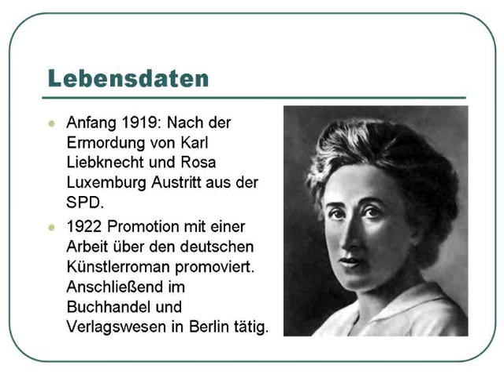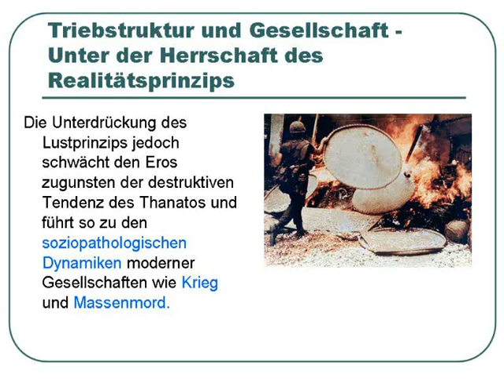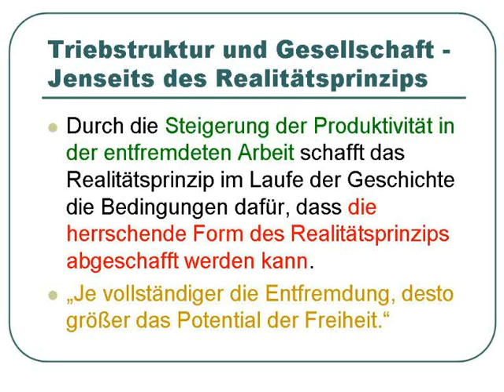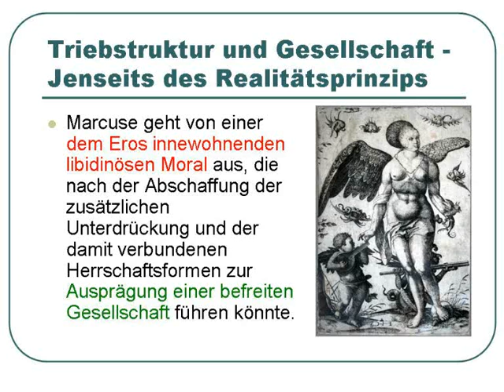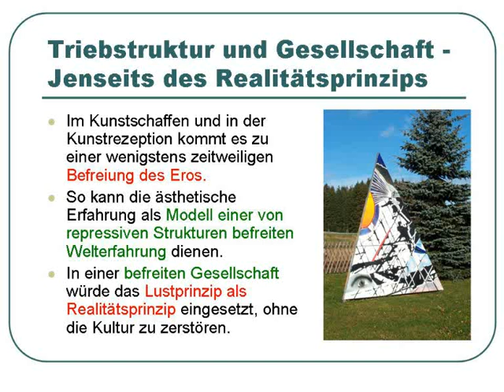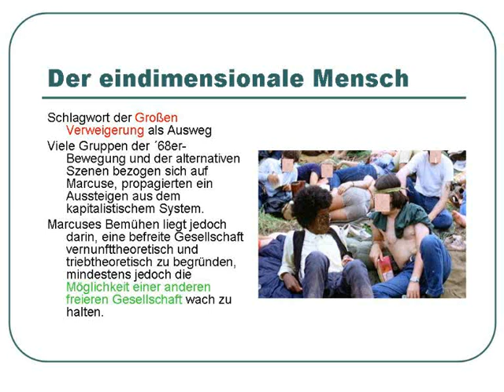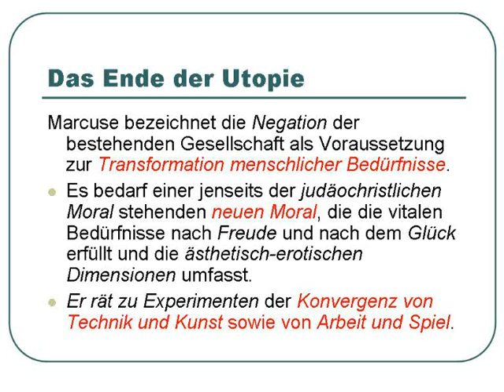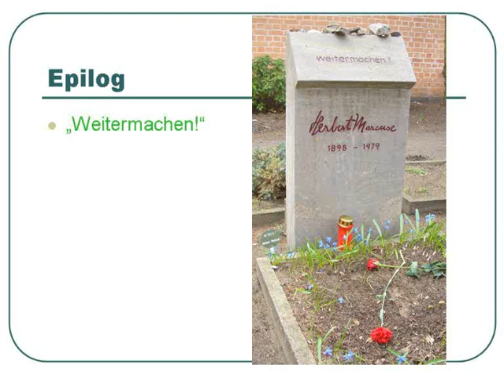Jenseits des Realitätsprinzips - Vortrag über Leben und Werk des Herbert Marcuse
Herbert Marcuse wird zu Unrecht auf seine Skepsis gegenüber der zeitgenössischen Arbeiterbewegung in den USA reduziert.
Kernstück seines Werkes ist eine Synthese zwischen den grundlegenden Gedanken von Karl Marx und Siegmund Freud. Und diese Synthese findet er konsquent ausgerechnet über den  utopischen Sozialisten Charles Fourier.
Marcuse:
Charles Fourier hat die Differenz zwischen einer freien und einer unfreien Gesellschaft erstmals deutlich gemacht, indem er eine Gesellschaft in Aussicht stellte, „in der selbst gesellschaftlich notwendige Arbeit im Einklang mit den befreiten, eigenen Bedürfnissen der Menschen organisiert werden kann."